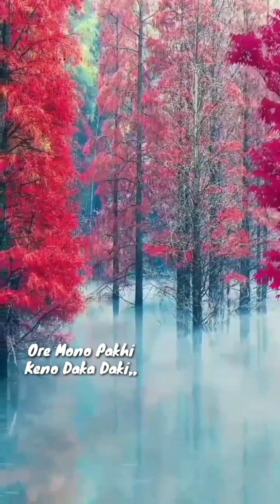ore mono pakhi,,Lata Mangeshkar